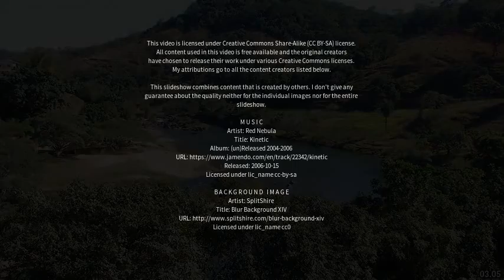Best places to visit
Best places to visit - Forquilhinha (Brazil) Best places to visit - Slideshows from all over the world - City trips, nature pictures, etc.